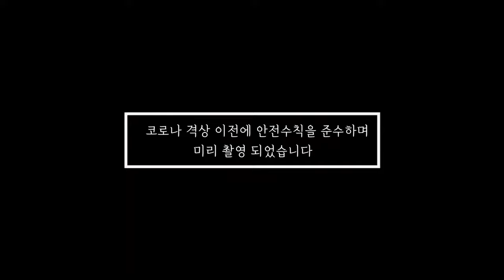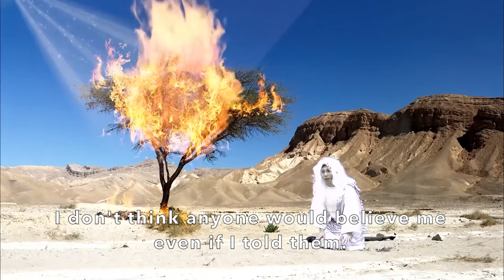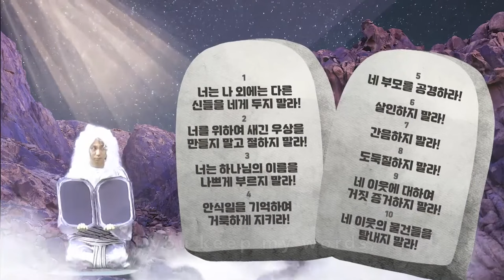[Yewon Church] Kids Theater - Moses_ Journey